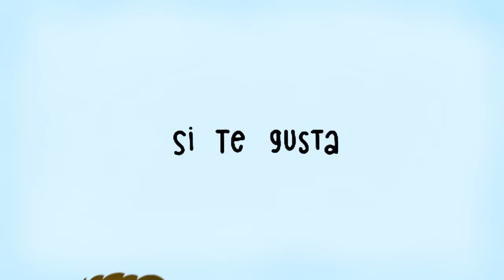Jaze - Pinta Nomá’ (Video Oficial)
Letra:
Píntame una nube
en un cielo azulado y con aves que sobrevuelen su color
Píntame mejor lo que se te ocurra

Lo que te haga feliz y te haga olvidarte de todo lo malo del mundo
Píntame algo profundo que haga que por fin entienda por qué

Estas aquí, tú viniste de algún lugar diferente
Donde tal vez no hay gente y solo eras tú y el resto estaba ausente

En un lienzo gigante pinta tu corazón inmenso
tal vez no haya tamaño y te pierdas en el intento

Píntame tus emociones cuando escuchas lo que escribo pa’ ti
Suficiente pa mí si lo ilustras, si te gusta la idea o si es lo que buscas

Píntame la paz y la guerra
Píntame el sol y la tierra.
O desaparece todo esto

Pintame tu luz (BIS)

Píntame el sol y la tierra (BIS)

Tú pinta nomá’
lo que te gusta, lo que se te ocurra.

Tú pinta nomá’...

Píntame la paz
píntame la paz y la guerra y el sol y la tierra y el sol y la tierra...
y el sol y la tierra,
la paz y la guerra y el sol y la tierra...